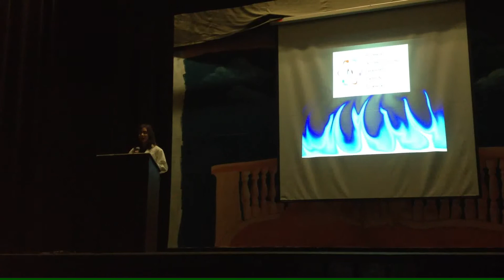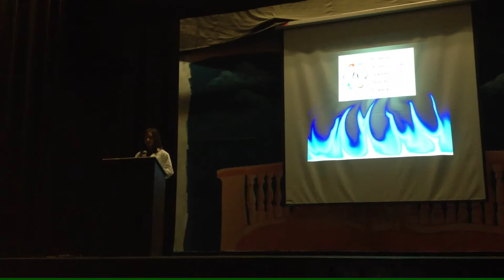Marilena Papadopoulos presents A.T.O.M.S. programme